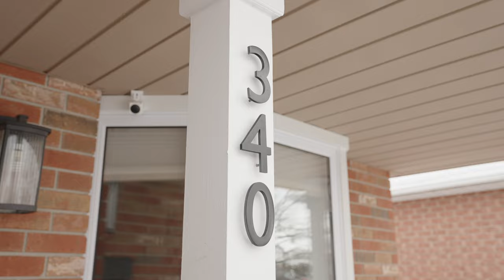340 Carriage House Court, Waterloo - Branded - 4K Real Estate Walkthrough Video